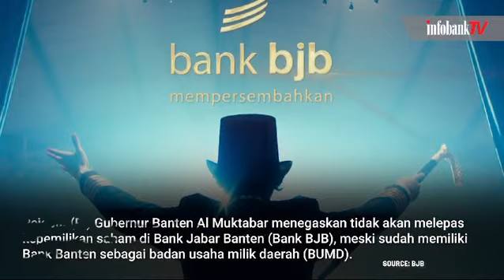PJ GUBERNUR BANTEN TEGASKAN TAK LEPAS SAHAM BANK BJB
Pejabat (Pj) Gubernur Banten Al Muktabar menegaskan tidak akan melepas kepemilikan saham di Bank Jabar Banten (Bank BJB), meski sudah memiliki Bank Banten sebagai badan usaha milik daerah (BUMD).